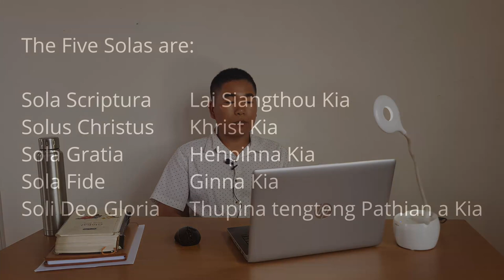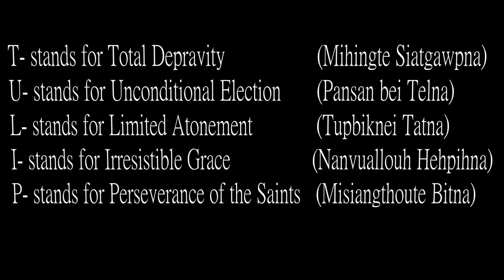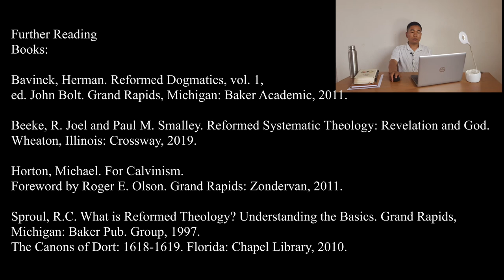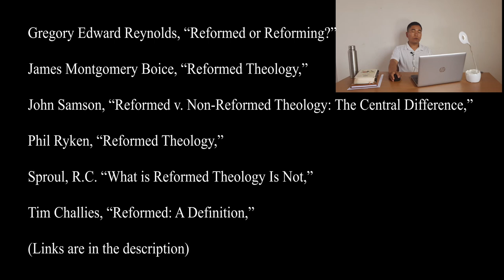Reformed Theology bang ahia? | Mr. Kapsuanmung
0:00 Introduction
00:36 Reformed theology bang ahia?
02:09 Reformed Theology kipatkhiak dan
06:13 Reformed Theology Thuginte (Tenets)
09:10 Reformed Theology Hihnate
13:35 Reformed Theology Hiloute
18:20 Conclusion
19:46 Books and Articles

Further Readings:

Books:

Bavinck, Herman. Reformed Dogmatics, vol. 1, ed. John Bolt. Grand Rapids, Michigan: Baker Academic, 2011.

Beeke, R. Joel and Paul M. Smalley. Reformed Systematic Theology: Revelation and God. Wheaton, Illinois: Crossway, 2019.

Horton, Michael. For Calvinism. Foreword by Roger E. Olson. Grand Rapids:
Zondervan, 2011.

Sproul, R.C. What is Reformed Theology? Understanding the Basics. Grand Rapids,  Michigan: Baker Pub. Group, 1997.

The Canons of Dort: 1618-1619. Florida: Chapel Library, 2010.

Articles:

Gregory Edward Reynolds, “Reformed or Reforming?” horizons/HN01/10d.html

Phil Ryken, “Reformed Theology,” theology/

Sproul, R.C. “What is Reformed Theology Is Not,” is reformed-theology-not/

Tim Challies, “Reformed: A Definition,” definition/